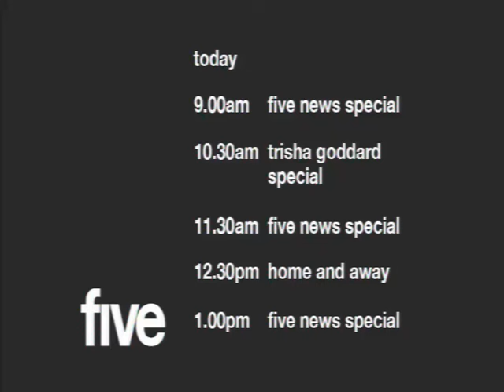five - King Charles III Death 2007 Continuity (Operation Menai Bridge) (Day 2 - 9am) (MOCK)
After watching Channel 4 (and then falling asleep). I woke up to watch Channel 5 and Milkshake. It was a weird Milkshake since the announcer was actually introducing the programs and not the usual presenters.

I thankfully caught the first few minutes of five linking into a five news special but sadly, the VHS tape decided to go haywire, which is a shame.